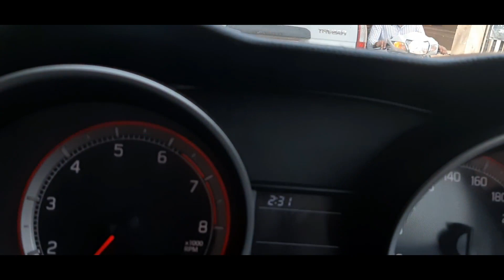हरिद्वार मे मस्त लड्डू - Kedarnath and Badrinath trip - Day1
Its our trip for kedarnath and badrinath in June 2022.

kawad yatra
झिलमिल कावड़
HARIDWAR MA JAI GANGA MAIYA
BLACKMAIL